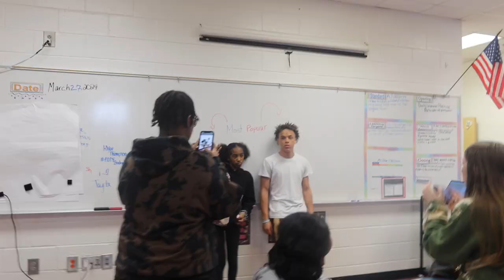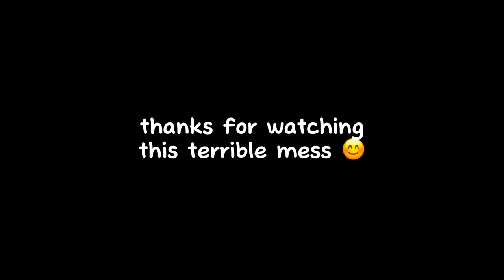collective vlog; lost files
bible verse of the day:
Since we have been united with him in his death, we will also be raised to life as he was.

when's your birthday? - february 13
what state do you live in? - ATL
what do you edit on? - capcut & working on final cut pro x
what do you film on? - iphone 14 pro or cannon g7x mark iii ( sometimes sx740 hs )